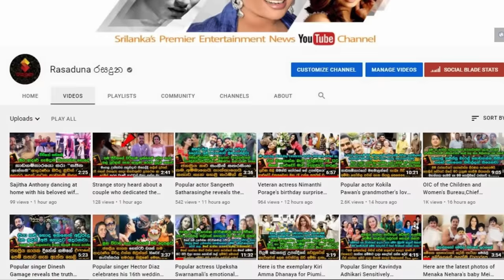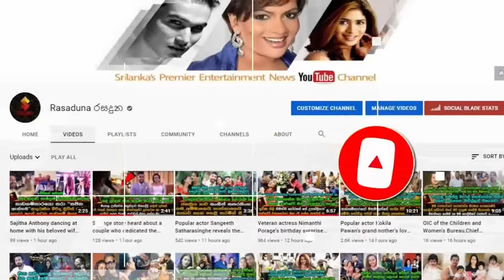නන්දා මාලනිය හැමදාමත් සුදුම අදින හේතුව ඇගේ ලොකු දෝනී වරුනි මුල් වරට හෙලි කරයි.| Nanda Malani Family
අම්මා මේ දිනවල අසනීපෙන් ඉන්නේ..